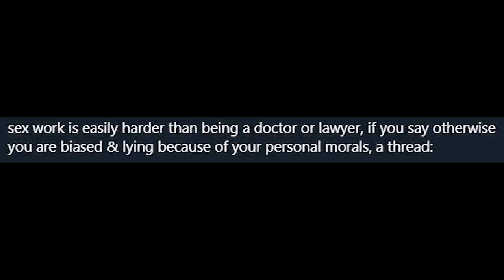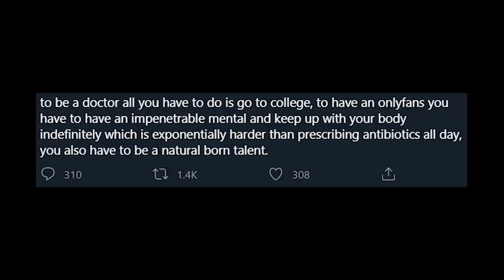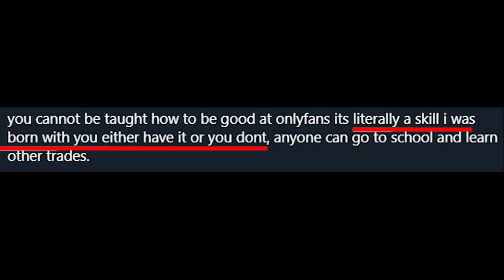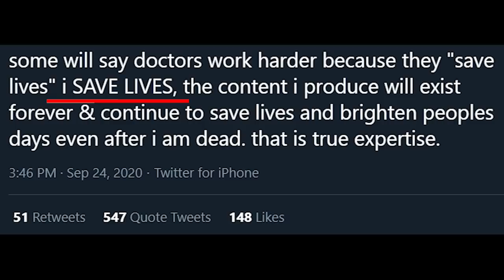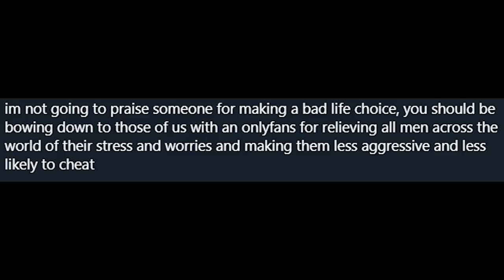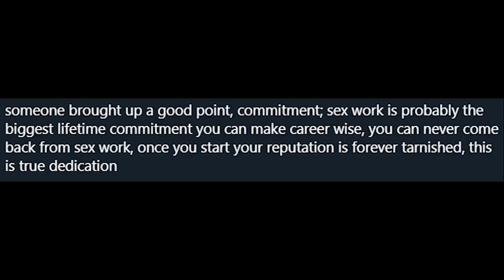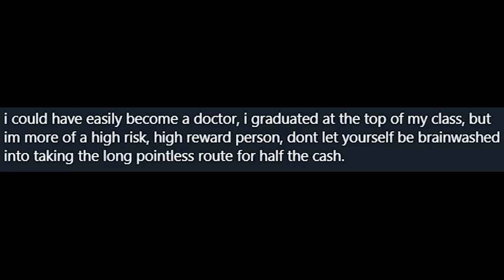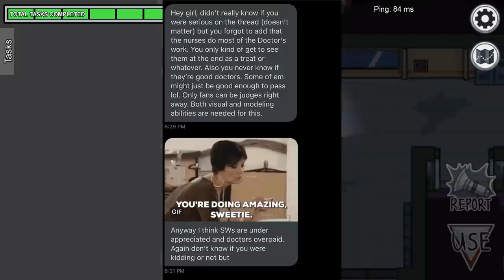"Onlyfans is harder than being a Doctor"